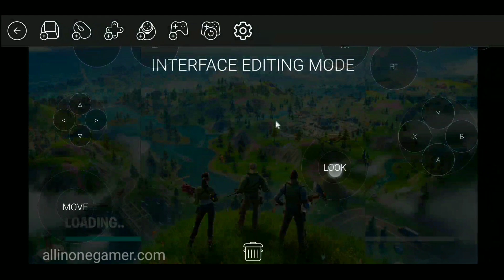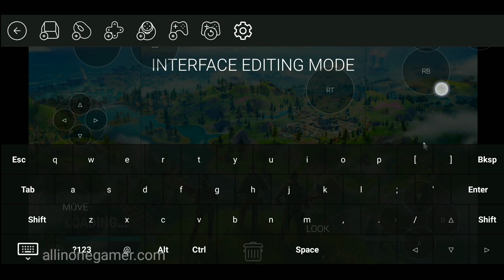Fortnight PC For Android/IOS ll Vortex Cloud Gaming l Full GamePlay MOBILE PC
⚡My Name⚡ :- Vijay Rathod

🔥Record Videos Internal Sound🔥
⚡Android Phone⚡ :- Pocco F1

Share My Video For Any Platforms For more Play MI And My All Subscribers

👇Download  Link👇✔️

👇PS4 Emulator For Android👇
Mod Gloud Games Letest Version✔️